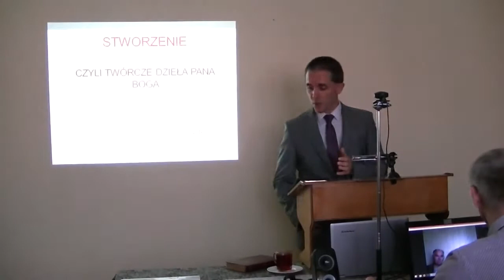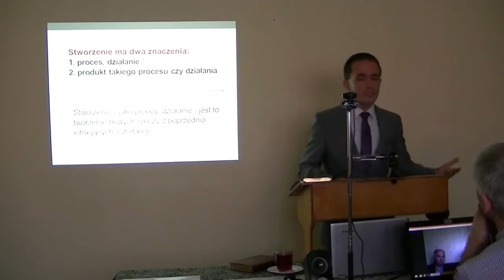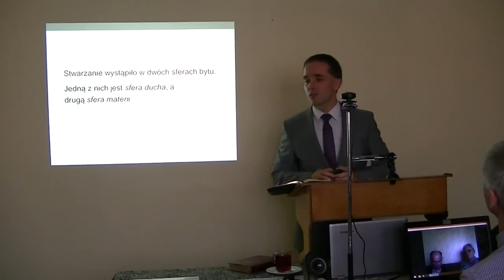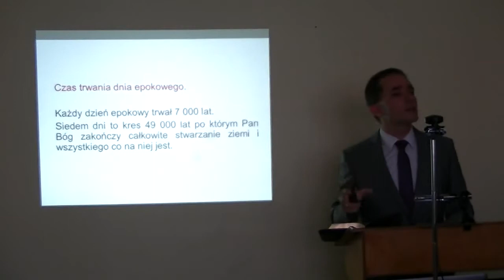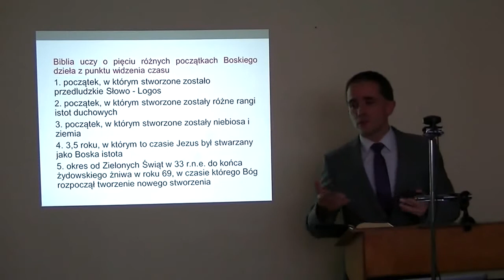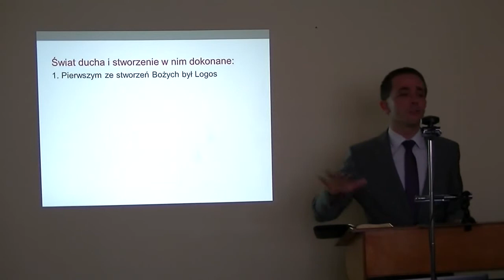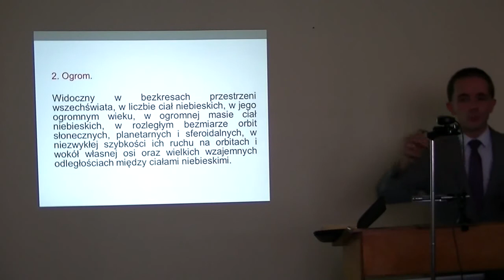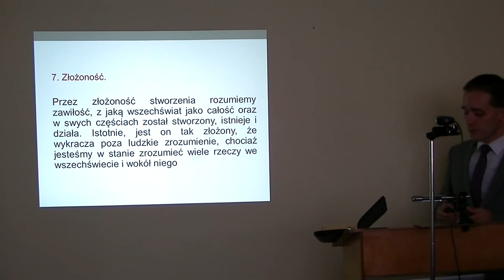br Dawid Wardziński STWORZENIE,Twórcze Dzieła Pana Boga